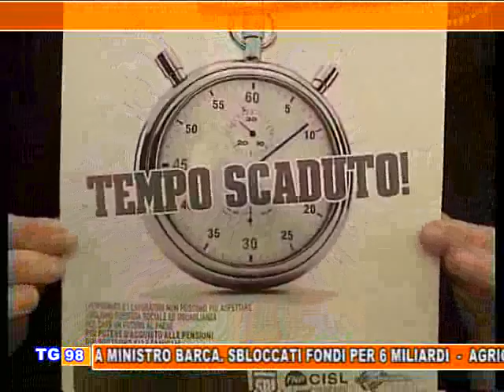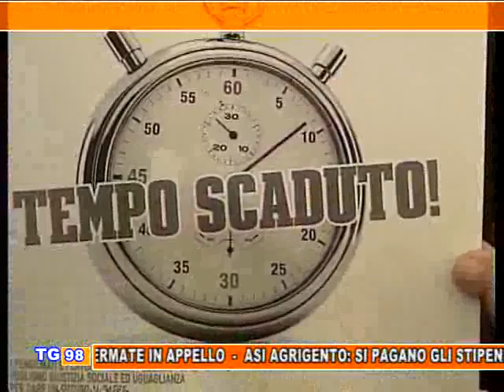Tg 98 del 7 dicembre 2012 parte 1